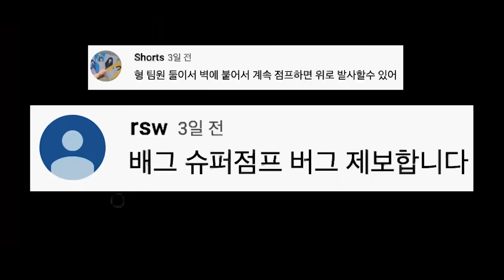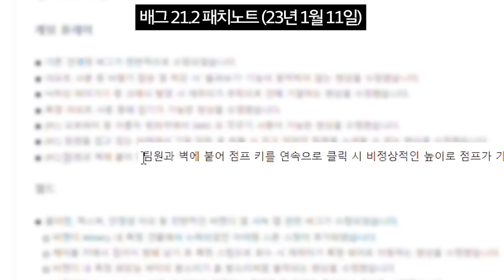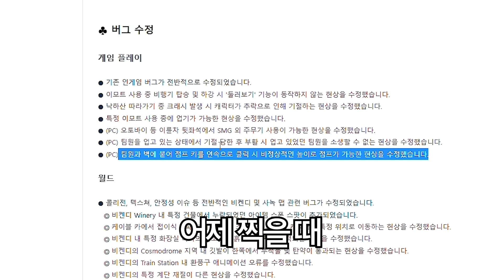🚨[실제상황] 찍자마자 바로 긴급패치 당함ㄷㄷ;; “이젠 맨몸으로 상공 500m 슈퍼점프 버그” 배그 미안하다..!!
0:00 충격 버그 제보 (고마워요 쁠몬)
0:33 이제 당당히 허락받는 김블루
1:10 벌써 고여버린
1:56 신세계에 눈뜬 군림보
2:35 제육볶음이 잘못했네
3:09 우리 이상한거 안해요
3:22 (1트)수어사이드 스쿼드
3:48 굳이 이렇게까지한다고
4:42 (2트)베스트 샷
4:52 나바처럼 날아서 벌처럼 쏴
6:04 (3트) 중꺾마
7:34 따라하지마세요
7:53 (썸넬)긴급패치 당했다